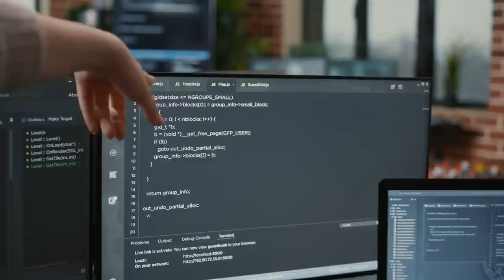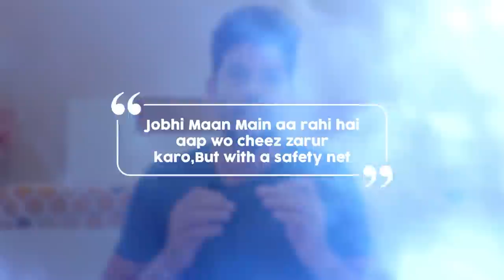I Quit my high paying job | Business Analyst | Consulting | Hrithik Mehlawat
I quit my high paying job as a business analyst in top consulting firm!

In this video, I will discuss the following things:
1. Why did I join this job in the first place?
2. What problems I was facing?
3. What are my future plans?

Watch this video till the end to know all the answers :)

This video can be helpful if you are also not happy with your current job!

3 Books You Should Read

My name is Hrithik Mehlawat and I was business analyst and strategist at one of the top consulting firm in the world.